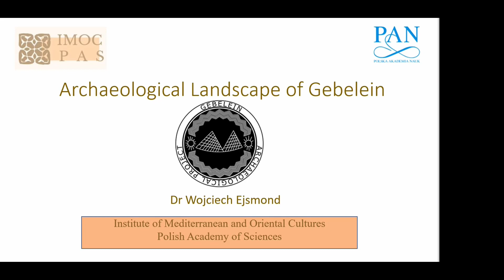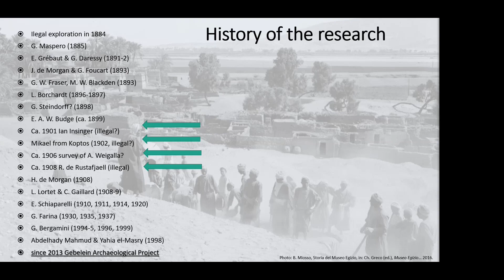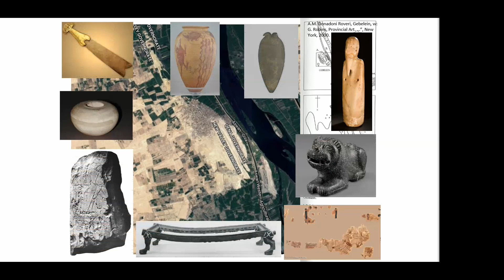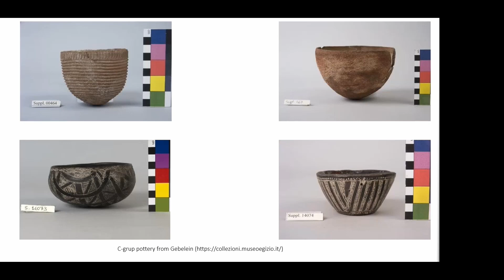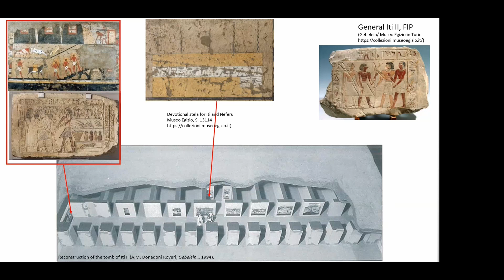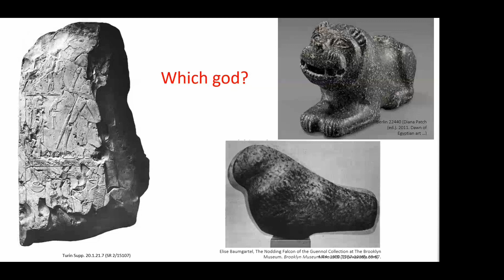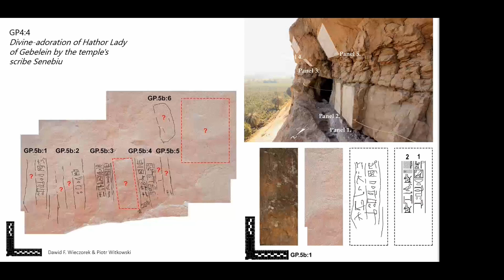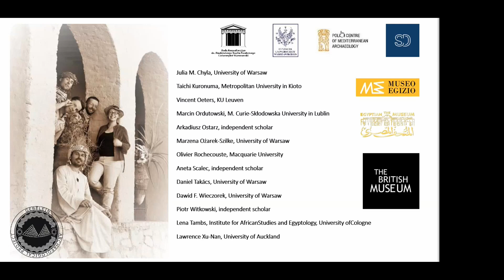Archaeological Landscape of Gebelein in Egypt, dr Wojciech Ejsmond, IMOC PAS Archaeological Seminar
Dr Wojciech Ejsmond, Archaeological Landscape of Gebelein in Egypt. An overview of the history and the site topography based on the field and archival surveys, focusing especially on the religious and funerary landscapes.

The lecture was recorded on 9 November 2021 as a part of the IMOC PAS Archaeological Seminar.

Dr Wojciech Ejsmond is an assistant professor at the IMOC PAS. He defended his PhD thesis „Gebelein during Pre- and Early Dynastic Periods" at the University of Warsaw in 2020. He took part in many archaeological missions in several countries, he is directing the Gebelein Archaeological Project and co-directing the Warsaw Mummy Project.

Abstract:
The talk presents an overview of the history and archaeological topography of Gebelein (southern Egypt) in light of results from ongoing field and archival surveys, focusing especially on the religious and funerary landscapes. Gebelein has been excavated since 1884 by more than fourteen official archaeological missions as well as several illegal digs. All of them resulted in unearthing the remains from the Predynastic Period to the Medieval Times. The architectural remains, for the most part undocumented, are now destroyed or even lost, while the artefacts are distributed among over a dozen museums across the world. Also, the topography of Gebelein was only poorly described by previous scholars, which is a critical lacuna significantly limiting our understanding of the area.
Therefore, the Gebelein Archaeological Project has been initiated in 2013 to address this gap.
The project aims to collect all existing and scattered data, reconstruct the forgotten history
of Gebelein and its significance. The project includes archival and museum inquiries as well as field surveys. Several archaeological sites were investigated using non-invasive methods, documenting numerous hitherto unknown archaeological features. Studying the publications describing the results of the research of previous archaeological missions, as well as various unpublished archival materials, made it possible to locate undocumented monuments, for example, tombs from the times of the Old Kingdom and the First Intermediate Period. In some cases, it has been possible to reconstruct their forms and furnishings, thus telling the stories of their owners and the community that inhabited the area since the Predynastic Period. As a result of the field, archival, and museum surveys it was possible to reconstruct the spatial distribution, dating, and significance of archaeological sites in the area and propose an interpretation of the local archaeological landscape.